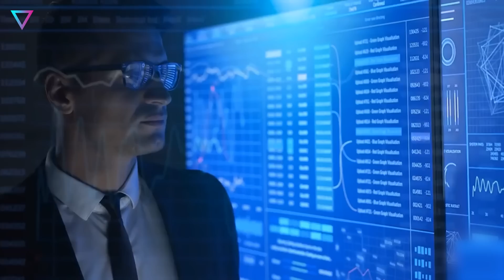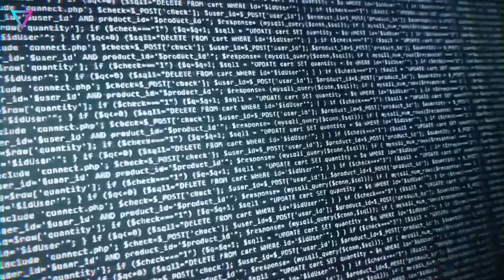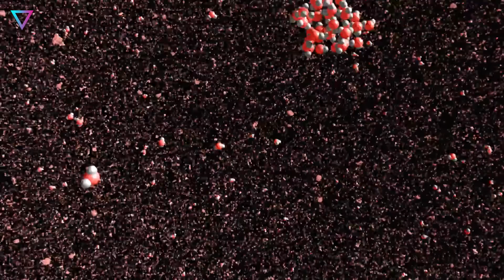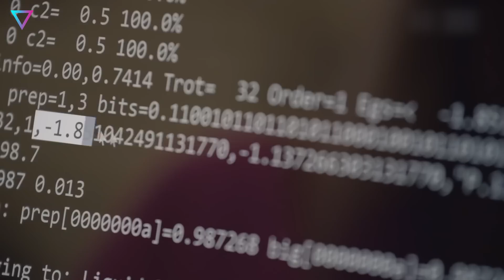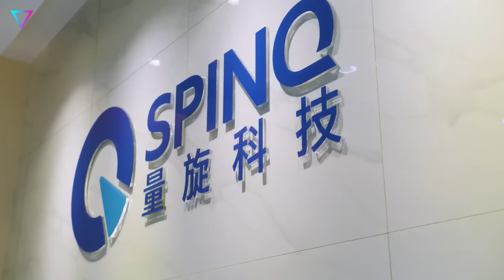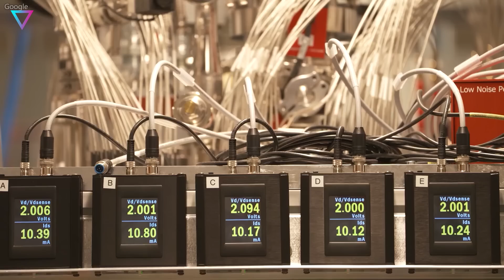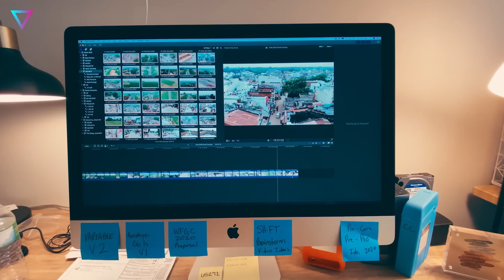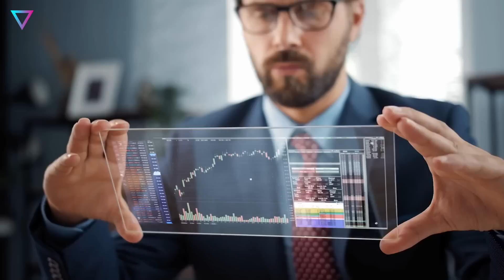▽ Что такое квантовый компьютер и для чего он нужен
Все чаще и чаще на слуху появляются новости о квантовом компьютере. Это вычислительное устройство, которое использует явления квантовой механики (квантовая суперпозиция, квантовая запутанность) для передачи и обработки данных. Обработка информации производится в них с помощью кубитов, которые еще наделают шума в научном мирею Будьте уверены. И если вы хотите быть в теме, но скорее смотрите наш ролик.

00:00 | Вступление
00:33 | Что такое квантовый компьютер?
04:43 | Параметры квантового компьютера
04:58 | Количество кубитов.
05:30 | Время удержания когерентности (время декогеренции
08:10 | Ошибки и их коррекция
08:45 | Архитектура процессора
09:13 | Возможности рынка квантовых компьютеров
11:34 | Перспективы и улучшения
14:11 | Направления использования
17:25 | Выводы